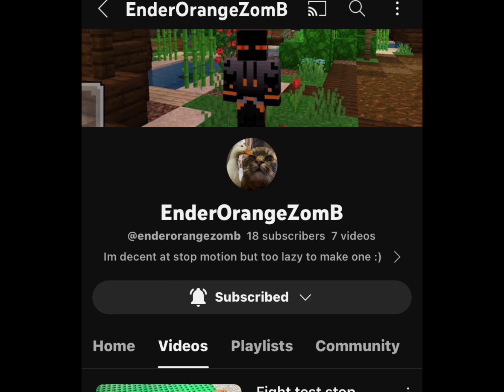Lego man gets gets taken away by balloon ￼